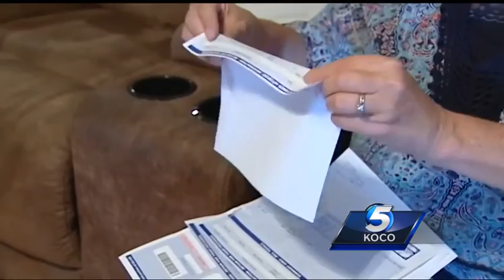Lindsay residents concerned about increase in electric bills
Lindsay residents are concerned about the increase they are seeing in their electric bills.